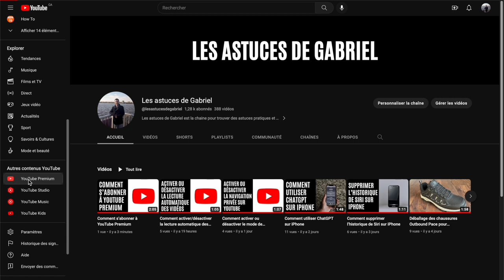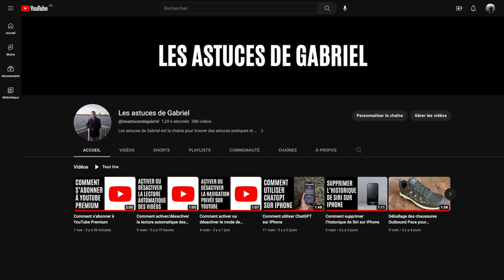Les avantages de YouTube Premium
Quels sont les avantages avec YouTube Premium ? Est-ce que YouTube Premium vaut le coup ? Découvrez les avantages de YouTube Premium.